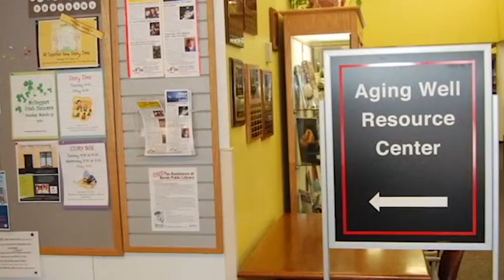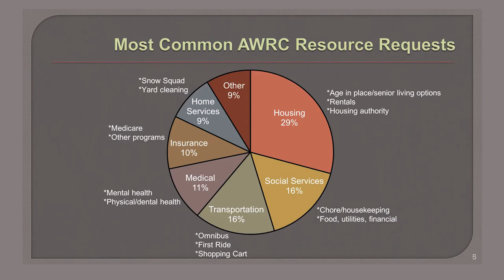Aging Well Resource Center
The City of Littleton's Aging Well Resource Center won a 2016 Metro Vision Award for meeting a big need by investing resources carefully.